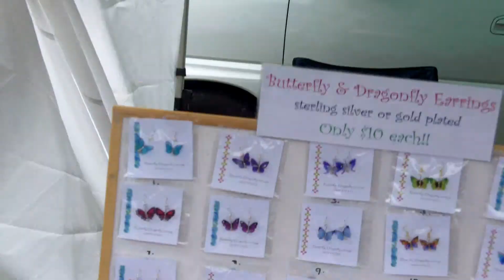Stick on Butterflies at Bangalow Market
Bangalow market on rainy May day.. We have stick on butterflies, dragonflies, butterfly earrings, butterfly greeting cards. We are at Bangalow market the 4th sunday of every month